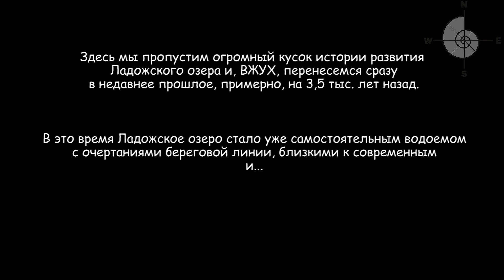Рельеф мыса Роговой. Ладожское озеро.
В Приозерском районе Ленинградской области в окрестностях пос. Заостровье в Ладогу вдается мыс Роговой, место это популярное и многим известное, отчего оно очень страдает.
В этом видео я предпринял попытку объяснить морфологию мыса.
Видео не охватывает все формы рельефа в этом месте, многое из того что там есть не показано.
Следовательно, это далеко не последнее видео по Роговому.